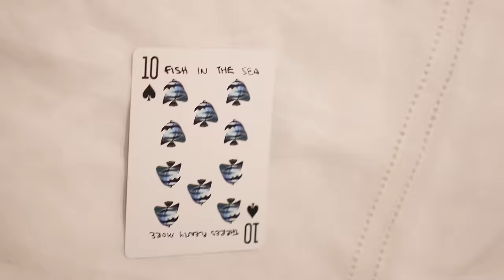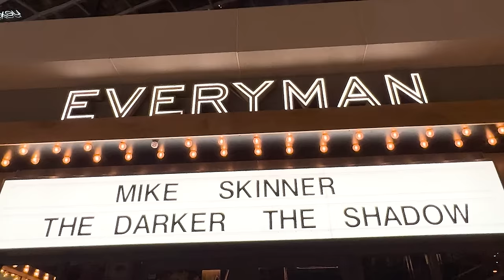The Streets - Each Day Gives (Official Music Video)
Listen to the new album ‘The Darker The Shadow, The Brighter The Light’